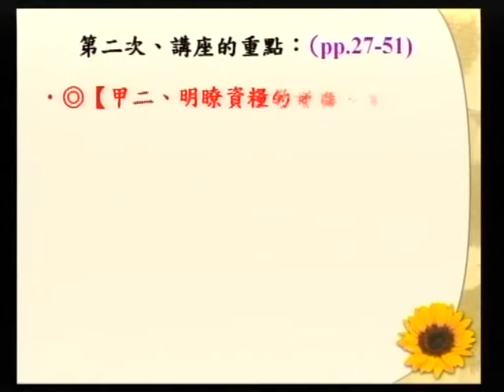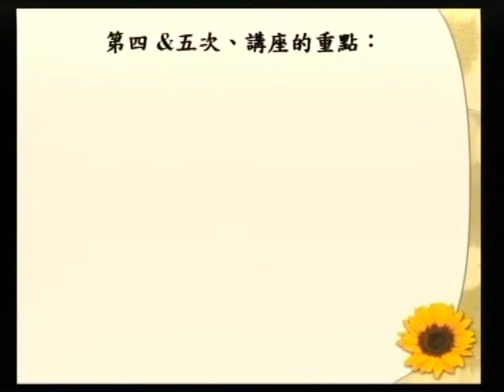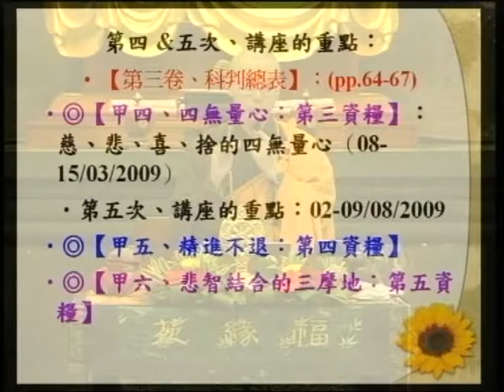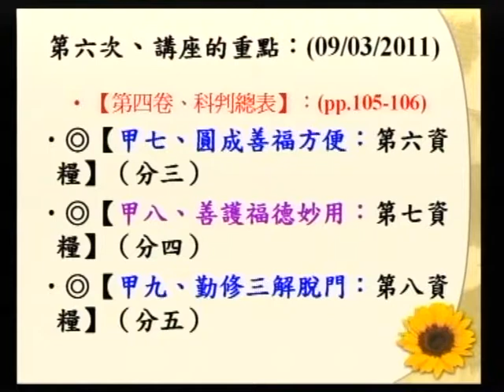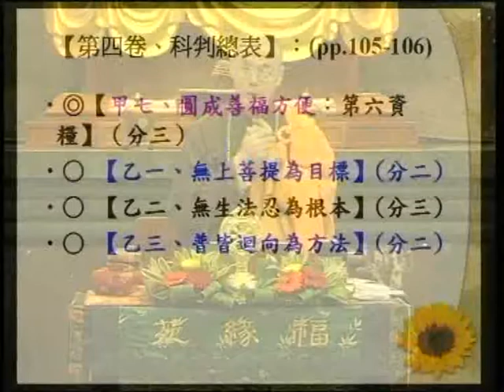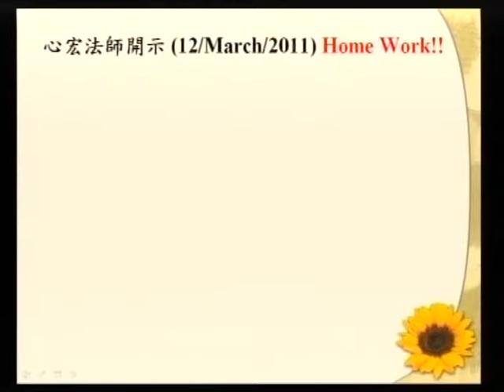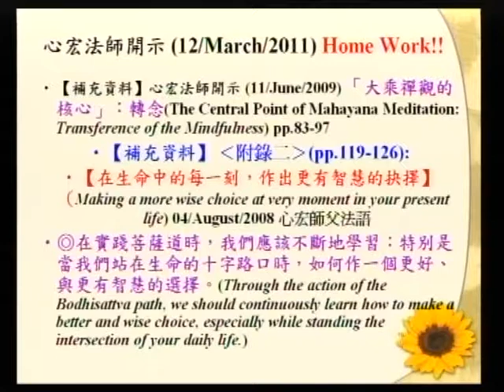SBA07【廣大行】龍樹菩薩的《菩提資糧論》(七十八)